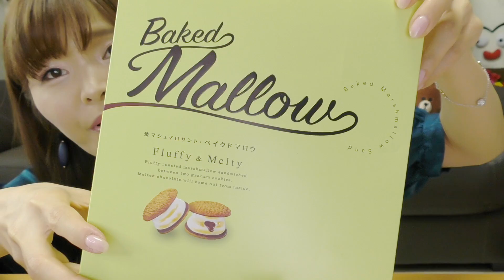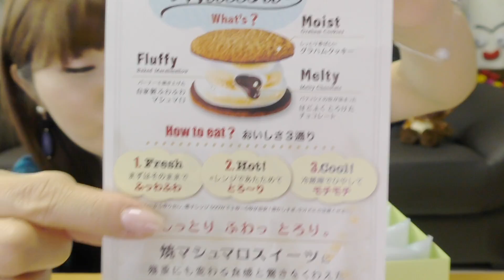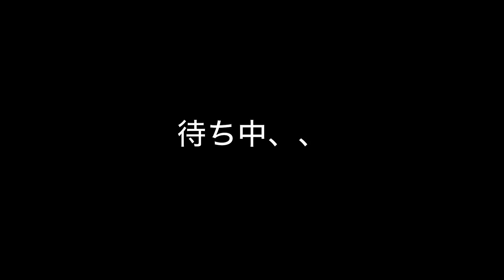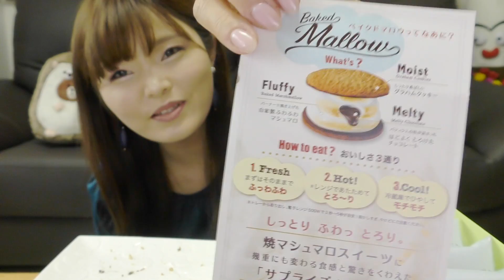食べ方色々！とろける焼きマシュマロサンド♡（ベイクドマロウ）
♡空港での楽しみといえばやっぱりお土産コーナー！
美味しい人気のお土産が集結してて美味しそうなものいっぱいですよね♪ いつも空港でセカンド用の美味しいお菓子を探すのがお決まりです(   ¯꒳¯ )b✧
ちなみに以前紹介したバターフィナンシェは期間限定と聞いていましたが、販売期間延長になっているそうです♡

〒02098
POSTORAGE, 3F, 289, Mangu-ro, Jungnang-gu, seoul, Korea
togimochi宛

(注) とぎもちまで届くまでに間でいくつかの場所を通すためかなり時間がかかる可能性があります。また、手紙などにTwitterやInstagramのID、Eメールアドレスなどを書いてくださると助かります。